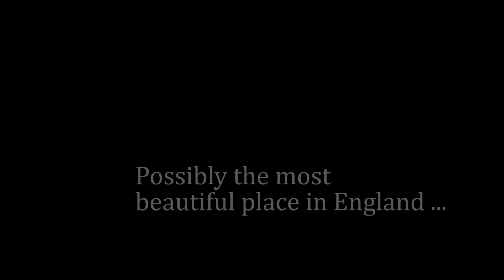River Yealm for lunch